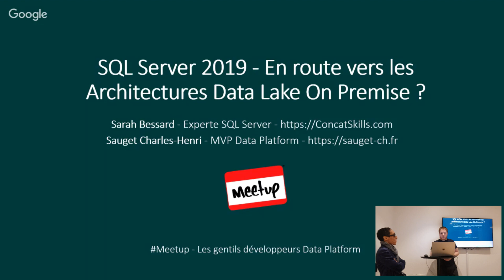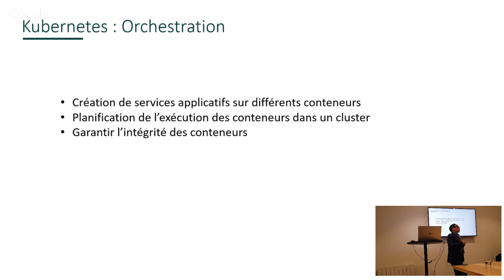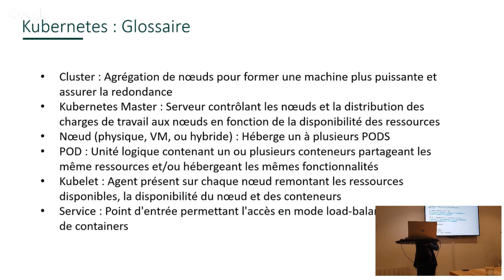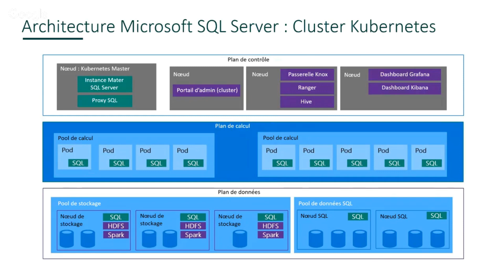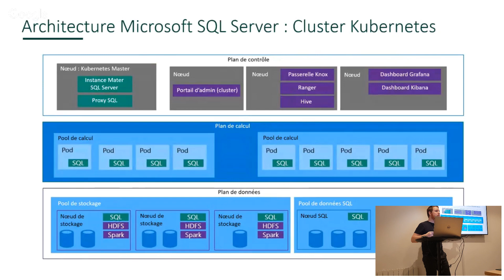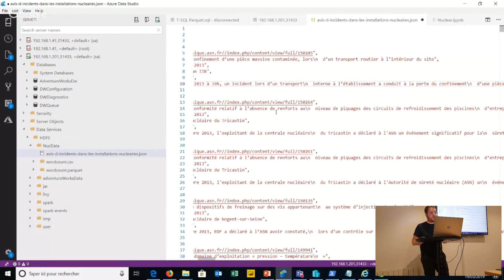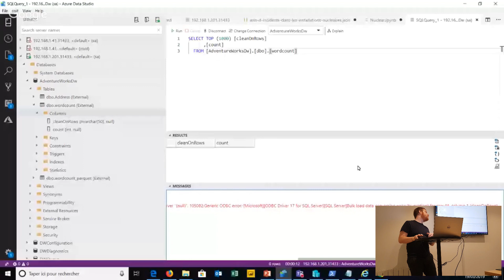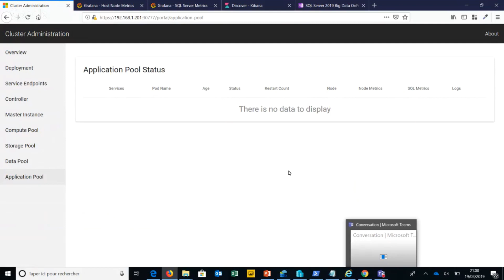GDDP - SQL Server 2019 - En route vers les Architectures Data Lake On Premise ?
Meetup - Les gentils développeurs Data Platform

Retrouvez Sauget Charles-Henri MVP Data Platform et Sarah Bessard Experte SQL Server qui vous présenteront la future Release de SQL Server, à savoir SQL Server 2019.

Celle-ci est massive, nous parlerons principalement de SQL Server 2019 big data clusters. L'objectif étant de présenter une architecture Data Lake sur SQL Server 2019.